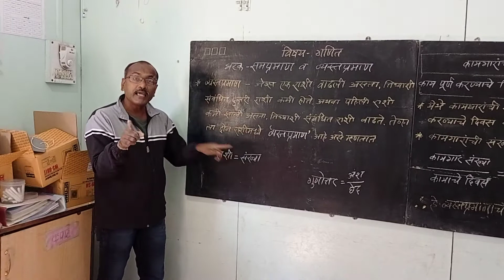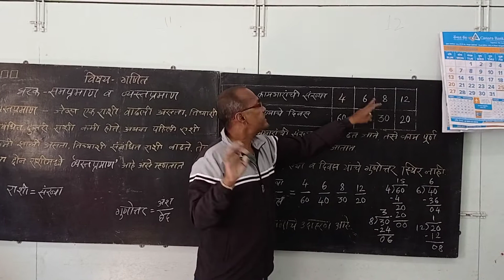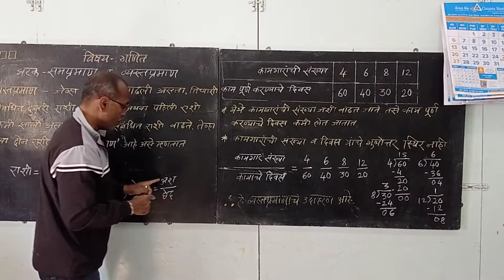Std - 7th, Sub - Maths